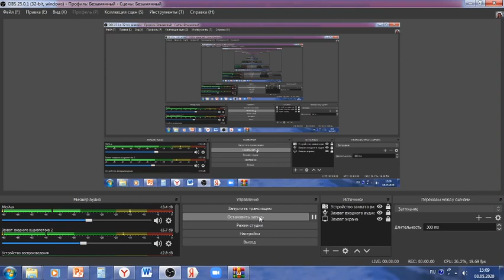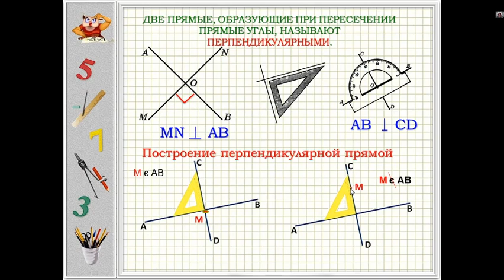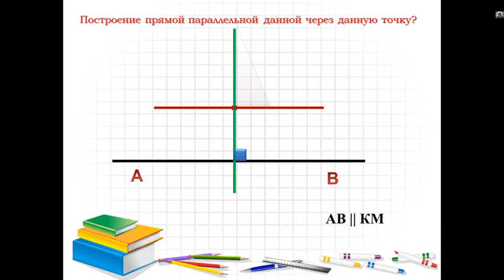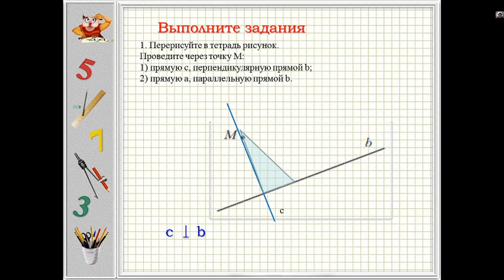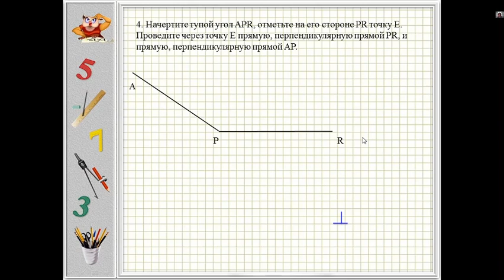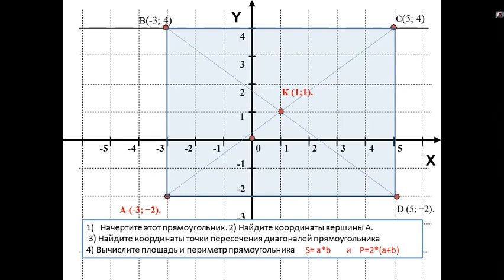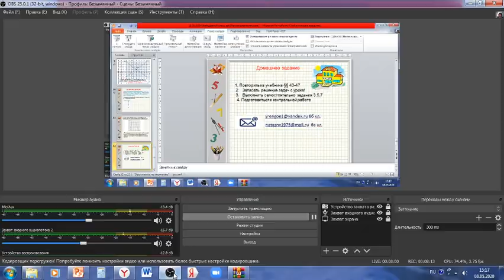11 05 2020 математика 6 Метелёва О И